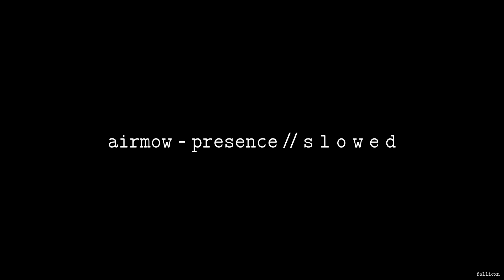Airmow - PRESENCE // S L O W E D